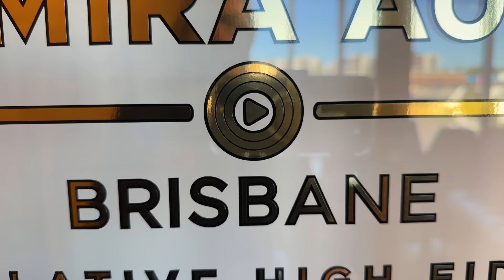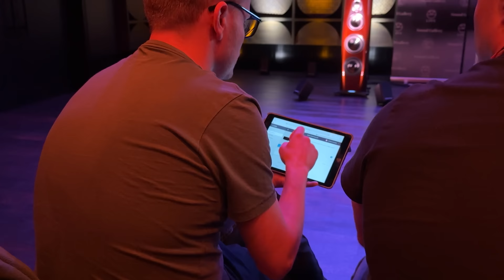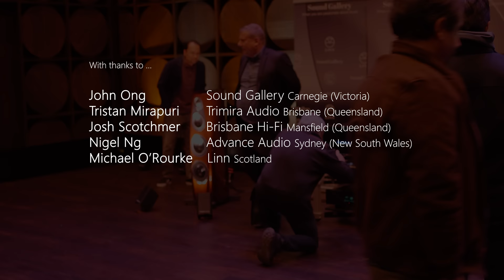Linn 50th Anniversary 360 Flagship Loudspeaker Launch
Linn’s new 360 flagship loudspeaker features a new cabinet, drive units, electronics, and, well, everything.

StereoNET Australia was fortunate to tag along on the Australian leg of the launch tour and captured some of the best moments from the presentations at various specialist outlets including Sound Gallery (Melbourne), and Brisbane Hi-Fi and Trimira (Brisbane).

We hope this video inspires you enough to head out to your local dealer to have a listen for yourself - it's a worthwhile experience!